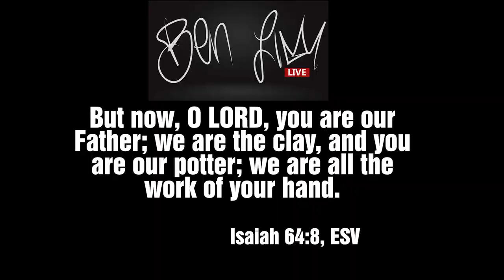Ben Lim Live | YOUR BROKEN CISTERNS WILL OVERFLOW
Have you ever felt broken or rejected? Dr. Ben Lim believes God wants to heal those areas in your life, because your future is great and your destiny is incredible! Watch now as Dr. Ben demonstrates how you can be the best you can be and hold the new light of the holy spirit!